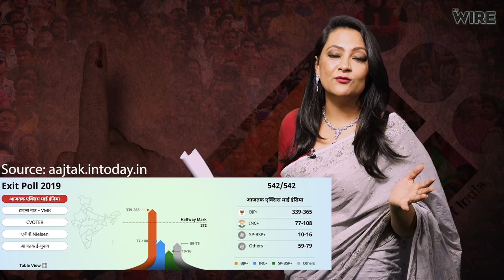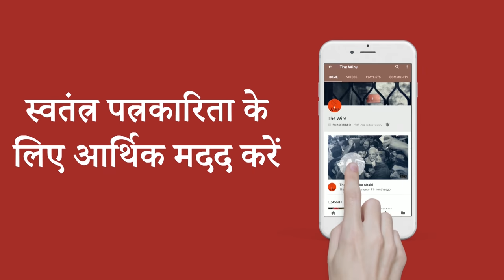2019 Exit Polls: Fact or Fiction?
Exit Polls: कितनी हक़ीक़त, कितना फ़साना